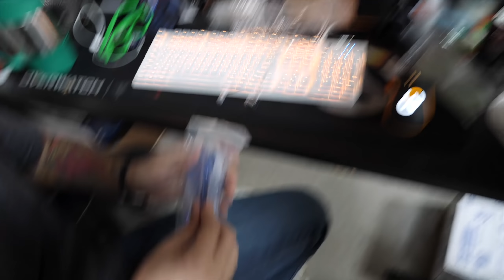WORLD WAR II BLOOPERS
WHEN ARE YOU GONNA GET IT RIGHT? 🐮🔪

Welcome back! This week we have  bloopers for the Raid World War II gameplay. Be sure to check them out if you haven't already. Also Trevor gets some new sweet glasses for everyone and shows Brett some tasty bubbles.

Ní féidir liom a chreidiúint go bhfuil tú ag déanamh an ceart sin os comhair mo salad. Ciallaíonn mé teacht ar anois.

WORLD WAR II BLOOPERS • Behind the Cow Chop